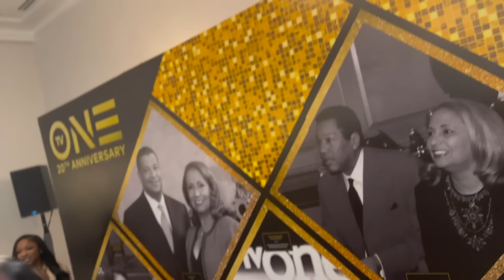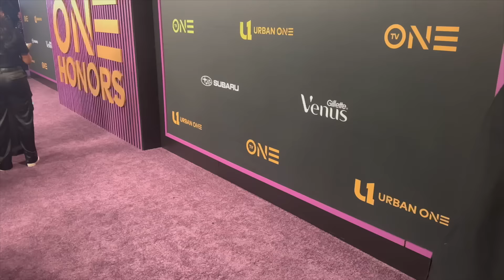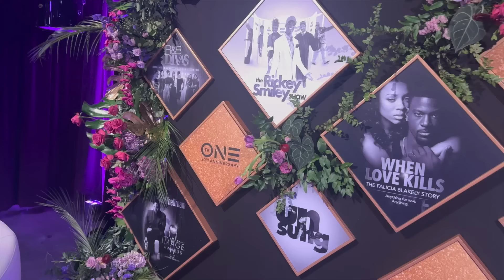Come To Work With Me ✨ I Hosted The Red Carpet At The Tv One Urban One Honors Award Show ❤️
Boxed In 1 & 2 Streaming on peacock Now‼️

Ifitin IG- WhyIfitin